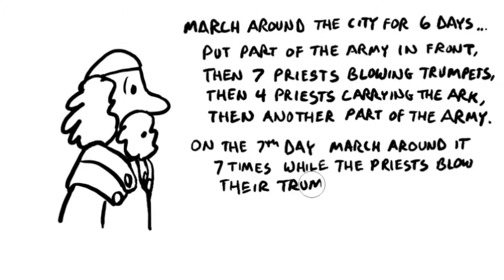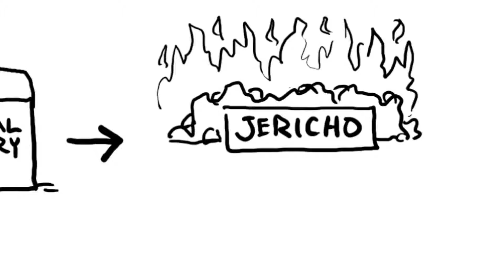Victory Over Jericho Bible Animation (Joshua 5:13-6:24)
PERMISSION STATEMENT: By viewing this video, we ask that you abide by the following intellectual property rights requirements: This animation is available free to view for personal use. For all other purposes (such as showing it to larger groups at schools, churches, events, large gatherings of ten or more people, etc.) you will need to purchase the animation (which has no ads or YouTube cards) on DVD from the publisher at the link below …

On each of Ron’s Bible Story animations students listen to the Bible account and music while watching the story being illustrated in a simple, captivating way. Each fun, humorous, memorable animation lasts 3-5 minutes.

This animation depict the most famous victory in Israel's history. The memory of it followed the Israelites for several years after. Many of their enemies were aware of what God did through the Israelites in conquering the impenetrable walls of Jericho.

The Fall of Jericho (Joshua 6:1-21)
1 Now Jericho was shut up inside and outside because of the people of Israel. None went out, and none came in. 2 And the Lord said to Joshua, “See, I have given Jericho into your hand, with its king and mighty men of valor. 3 You shall march around the city, all the men of war going around the city once. Thus shall you do for six days. 4 Seven priests shall bear seven trumpets of rams' horns before the ark. On the seventh day you shall march around the city seven times, and the priests shall blow the trumpets. 5 And when they make a long blast with the ram's horn, when you hear the sound of the trumpet, then all the people shall shout with a great shout, and the wall of the city will fall down flat, and the people shall go up, everyone straight before him” ... 15 On the seventh day they rose early, at the dawn of day, and marched around the city in the same manner seven times. It was only on that day that they marched around the city seven times. 16 And at the seventh time, when the priests had blown the trumpets, Joshua said to the people, “Shout, for the Lord has given you the city. 17 And the city and all that is within it shall be devoted to the Lord for destruction. Only Rahab the prostitute and all who are with her in her house shall live, because she hid the messengers whom we sent. 18 But you, keep yourselves from the things devoted to destruction, lest when you have devoted them you take any of the devoted things and make the camp of Israel a thing for destruction and bring trouble upon it. 19 But all silver and gold, and every vessel of bronze and iron, are holy to the Lord; they shall go into the treasury of the Lord.” 20 So the people shouted, and the trumpets were blown. As soon as the people heard the sound of the trumpet, the people shouted a great shout, and the wall fell down flat, so that the people went up into the city, every man straight before him, and they captured the city. 21 Then they devoted all in the city to destruction, both men and women, young and old, oxen, sheep, and donkeys, with the edge of the sword.

Ron’s mission of using cartoons as a communications vehicle for spreading God's Truths is dependent upon faithful supporters like yourself. Please visit CartoonWorks.com to make a donation as well as to enjoy and/or purchase more of Ron’s amazing work. You will fall in love with his inspirational, humorous, and exciting creativity.

Here are some of the resources CartoonWorks.com has to offer for Home School families, Christian Schools, Church Pastors, Children’s Ministries, Youth Leaders, Christian Workers, Mission Organizations, Christian parents, etc.
- 28,000 clip art images
- 75 cartoon tracts
- 1,000 full page episodic humorous Christian comic strips
- Hundreds of single panel cartoons
- 50 Bible Story whiteboard style animations
- 29 Learn-How-to-Draw (with a Christian purpose) videos
- 4 Stinky Stevens children’s books with more books to come
- Coloring pages, fun puzzles, and much, much more

By the way … need a freelance illustrator for some curriculum or to illustrate a children’s book? You can view Ron’s portfolio at PortfolioWild.com.

ABOUT RON WHEELER (an award-winning Christian cartoonist/humor illustrator!):
Ron has been drawing cartoons professionally full-time since 1980. His call before the Lord is to … “create cartoons to be a communication vehicle for spreading God’s Truths.” The Lord has blessed Ron with the opportunity to serve Him in this capacity with evangelical ministries and publishing companies all over the globe.

Ron and his wife Cindy met and were married at the same church they have been attending since Ron became a follower of Jesus in 1980.